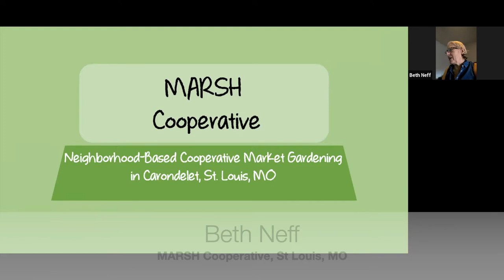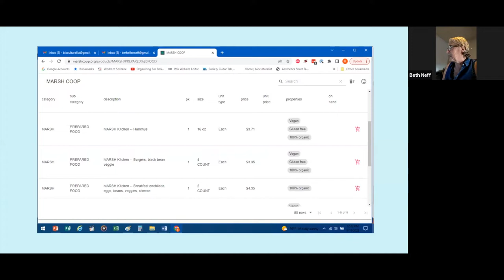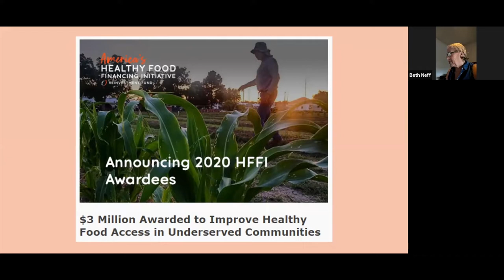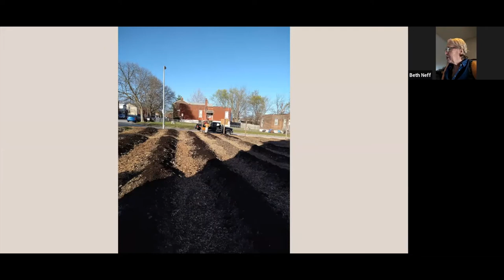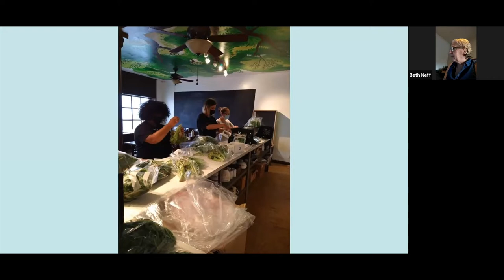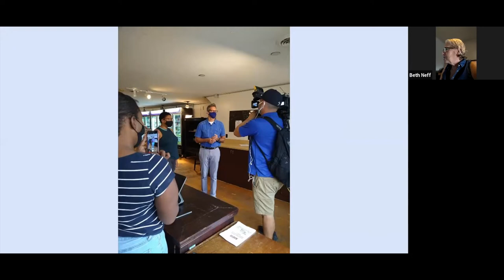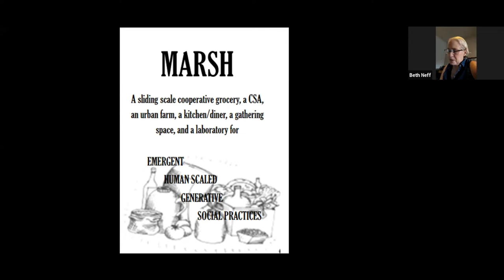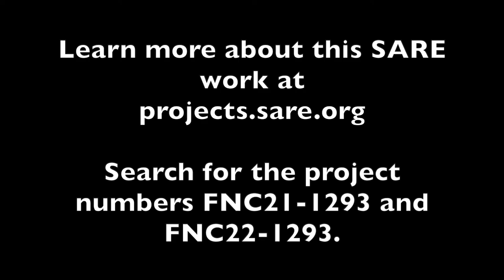Farming Matters: MARSH Urban Farming Cooperative with Beth Neff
In this episode of Farming Matters, Beth Neff takes us to the MARSH Food Cooperative in Saint Louis, Missouri, where she received SARE support in 2021 to expand their worker-owned urban farming cooperative. MARSH is also developing strategies for climate resilience in their low-income neighborhood with support from a 2022 SARE grant.